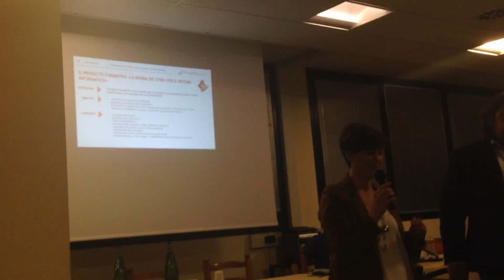Pit Stop Fondartigianato: un pieno di soluzioni - Imola 21/04/16